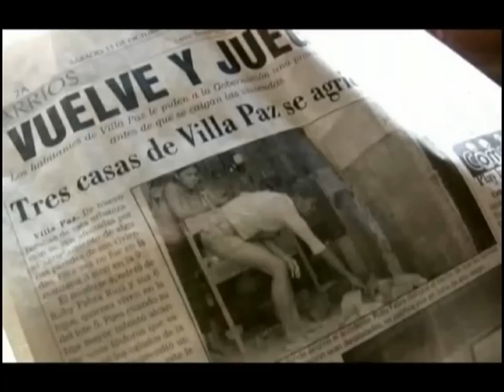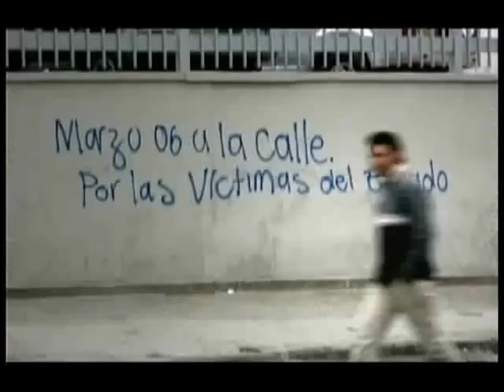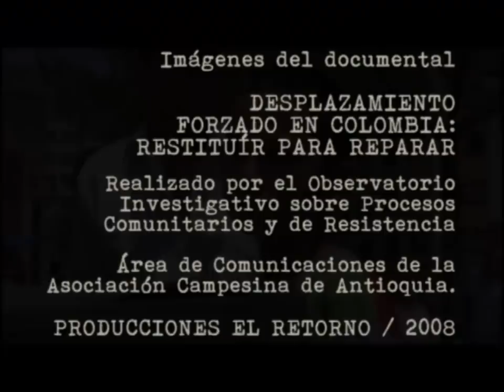Campesino de Ciudad - LEONOR GONZÁLEZ MINA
Campesino de Ciudad

LEONOR GONZÁLEZ MINA
LA NEGRA GRANDE DE COLOMBIA

(E.cabas / A. de la Espriella)

PRODUCIDO POR INDUSTRIAS PHILIPS DE COLOMBIA S.A.
1977